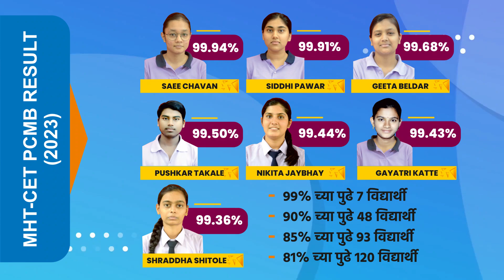Creative Science Academy , Baramati I 🎓 Admission Open For 🎓 👉🏻 Crash Course 👈🏻 🎯MHT-CET ( PCM/ PCB)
क्रिएटिव्ह सायन्स अकॅडमी , बारामती

👉🏻 Crash Course 👈🏻

🎯MHT-CET ( PCM/ PCB )

क्रिएटिव्ह सायन्स अकॅडमीच्या यशाची हमखास खात्री देणाऱ्या क्रॅश कोर्ससाठी आपला प्रवेश आजच निश्चित करा आणि उज्ज्वल करिअरच्या दृष्टीने एक आश्वासक पाऊल पुढे टाका .

त्वरा करा ,
PCM आणि PCB बॅचेससाठी प्रत्येकी ५० विद्यार्थ्यांना प्रवेश ..!!

📌बॅचची सुरुवात
१० मार्च २०२४ पासून .

उज्ज्वल निकालाची समृद्ध परंपरा
लाभलेली
क्रिएटिव्ह सायन्स अकॅडमी , प्रगतीनगर बारामती - एक विश्वासाचे ठिकाण .

☎️ऍडमिशन आणि अधिक माहितीसाठी
संपर्क -
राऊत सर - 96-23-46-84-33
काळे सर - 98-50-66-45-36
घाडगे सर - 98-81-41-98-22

The relevance of experience and knowledge in the realm of teaching cannot be overstated. Prof. Balasaheb Ghadge, the founder and director of Creative Science Academy, has 30 years of teaching experience.
In a similar vein, professor Mr. Sheshrao Kale has 28 years of experience teaching and is widely known for his tough discipline in Baramati and the adjacent talukas.